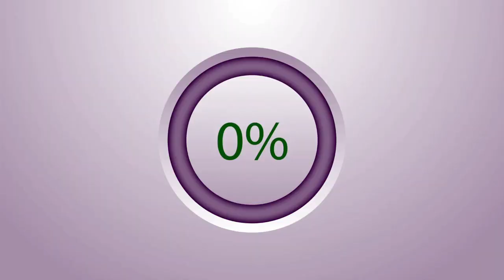ZIAARA GENERALE , WAKEUR SERIGNE MADOUMBE KHABANE